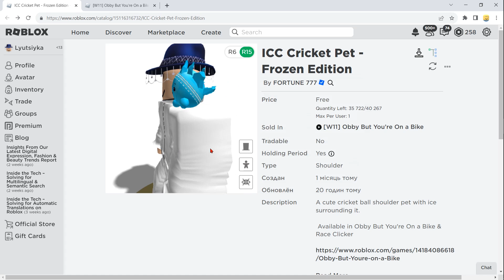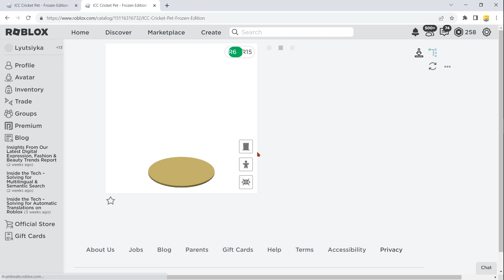ТИРАЖ 40К ! НОВЫЕ БЕСПЛАТНЫЕ ВЕЩИ В РОБЛОКС 🤩 КАК ПОЛУЧИТЬ Милого питомца на плече в РОБЛОКСЕ